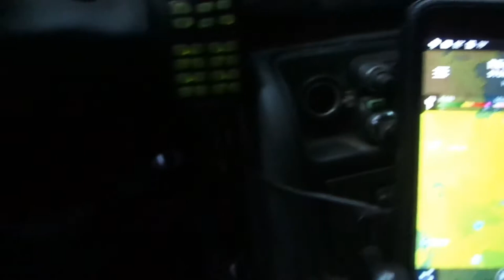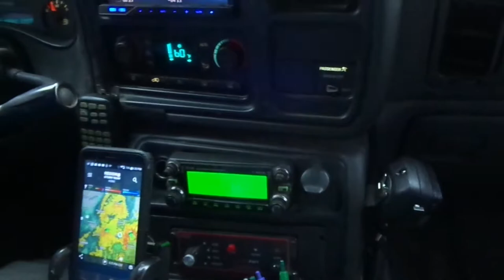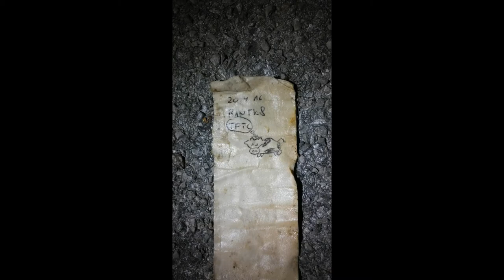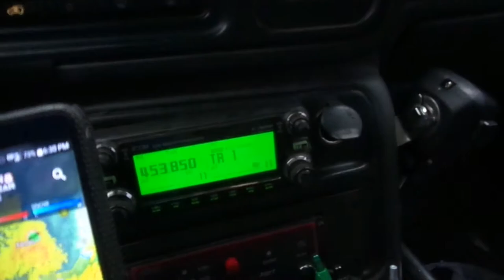Mr. Blue Vlog's # 37, Rain Rain Go Away!!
Hey every one, This is about it raining so much in my area and little fun I had with a thing call Geo Caching. The website to it and a link to a fellow vlogger that got me hook on it will be down below. lol...
Without you all, the fans/subscribers none of this would be possible so thank you all so much for watching, supporting, and being there for me. Love each and every one of all so much.

Fan Mail:
Tommy Miller